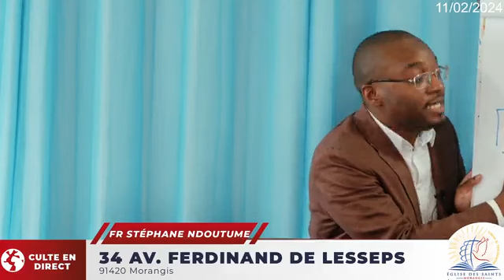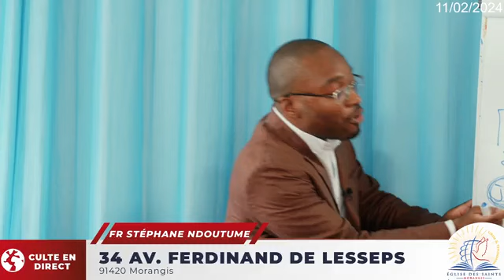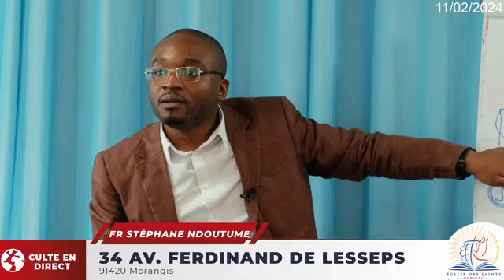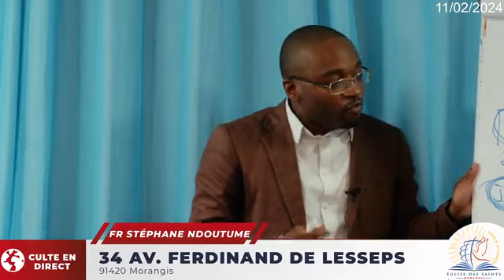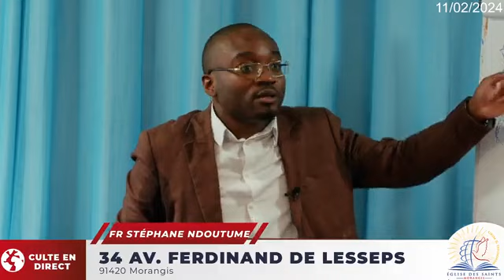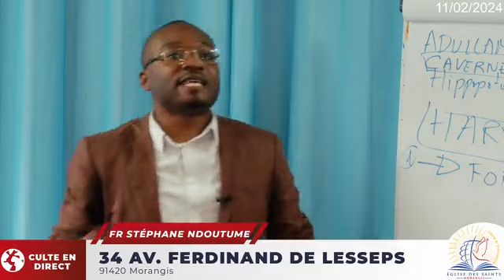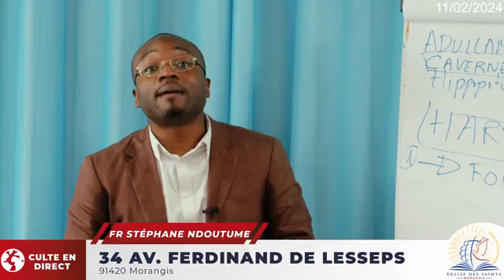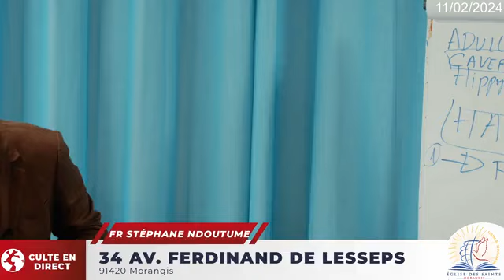"L'UTILITÉ DE LA FOI" (La fuite de David, part.2)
Fr Stéphane NDOUTOUME à l'église des élus à Morangis, le 11/02/2024.